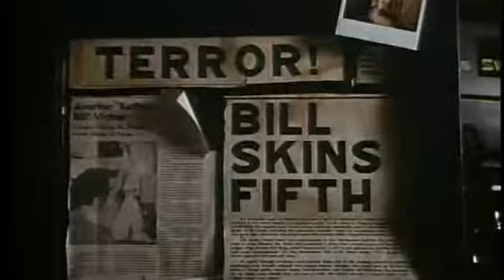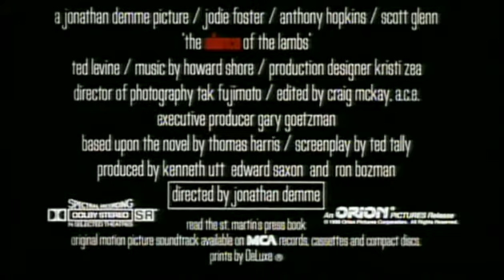Silence of the Lambs Official Trailer (1991)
Jodie Foster stars as Clarice Starling, a top student at the FBI's training academy. Jack Crawford (Scott Glenn) wants Clarice to interview Dr. Hannibal Lecter (Anthony Hopkins), a brilliant psychiatrist who is also a violent psychopath, serving life behind bars for various acts of murder and cannibalism. Crawford believes that Lecter may have insight into a case and that Starling, as an attractive young woman, may be just the bait to draw him out.